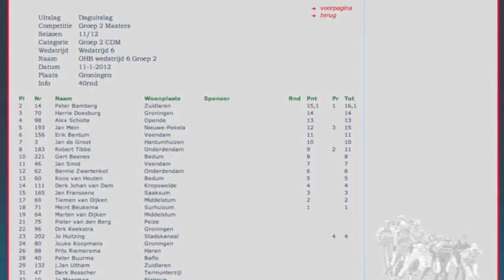Schaatsmarathon Gewest Groningen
Gewestelijke schaatsmarathon Groningen. Een schaatsmarathon mee beleven op de ijsbaan van Groningen. Meerijden in een peloton, 40 ronden lang. Dat kan. Als je wilt weten wat het is om in een schaatsmarathon mee te rijden dan zou je dit filmpje kunnen bekijken. Hier zie je en gevoel je het peloton om je heen meerijden. Dames en heren in één peloton.